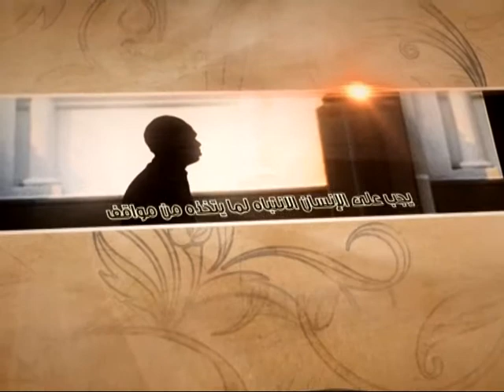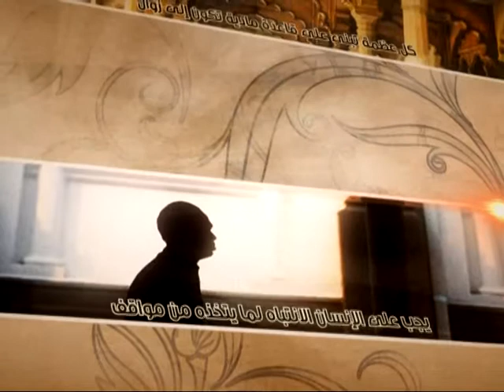العبقات - المسلمون يعتقدون بالشفاعة - آية الله الفقيه السيد محمد رضا الشيرازي رحمه الله